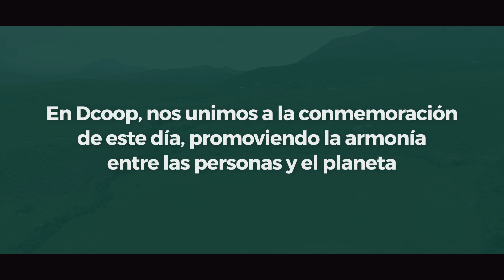Día de la Tierra - Dcoop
Hoy celebramos El Día Internacional de la Tierra, desde Dcoop queremos hacer hincapié en la importancia de cuidar el planeta, tal y como venimos haciendo durante generaciones a través de la agricultura y ganadería sostenibles.